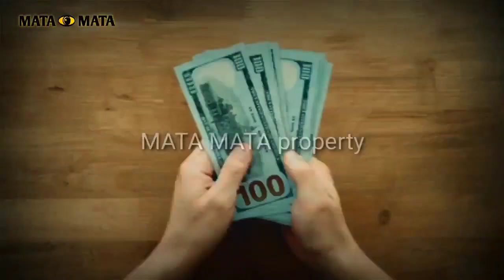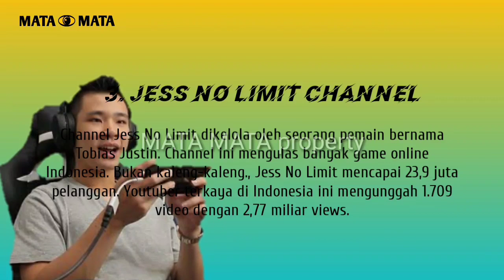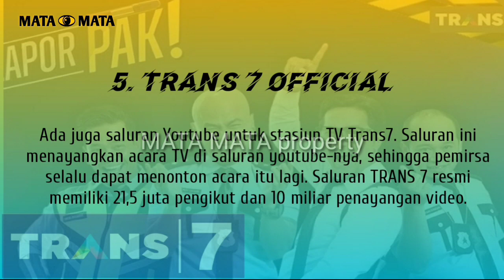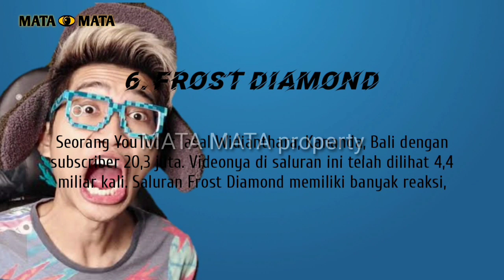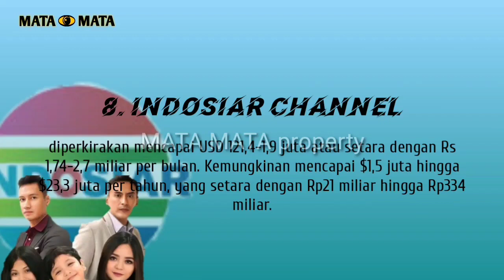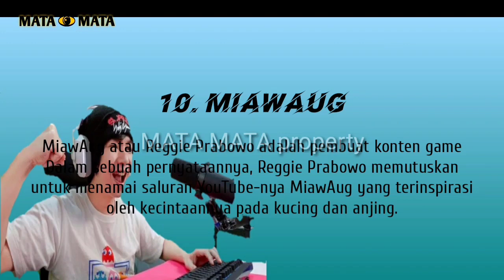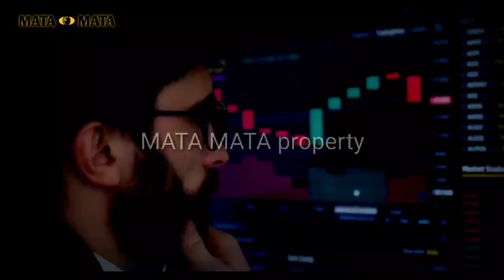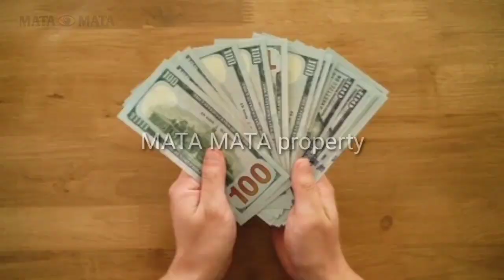YOUTUBER INDONESIA TERKAYA VERSI SOCIALBLADE ~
Menjadi seorang Youtuber saat ini sangat menjanjikan. Banyak para Influencer, Selebritis serta anak muda sangat tertarik dengan karir menjadi seorang Youtuber. Bicara penghasilan Youtuber, nominalnya tidak main-main, berdasarkan statistik dari Socialblade terupdate, inilah 10 Youtuber Indonesia dengan subscriber dan penghasilan yang bisa di bilang fantastis.

Mata Mata Tivi merupakan channel youtube yang fokus dan memberikan berbagai informasi yang berguna dan bermanfaat serta mengedukasi, salah satunya informasi yang terjadi disekitar kira dan yang ada diduna ini.